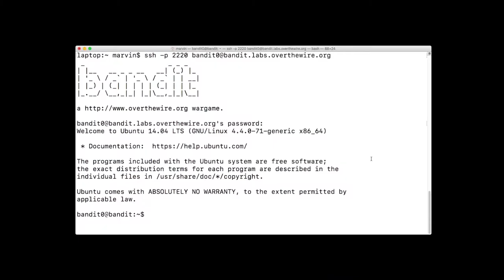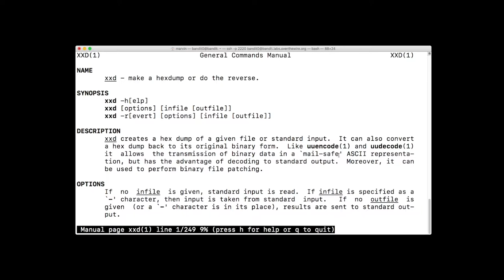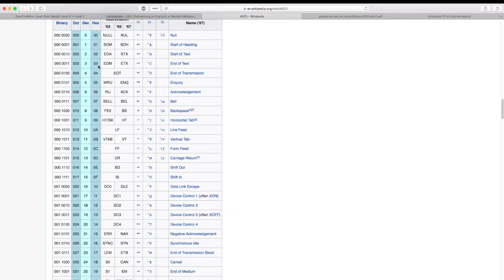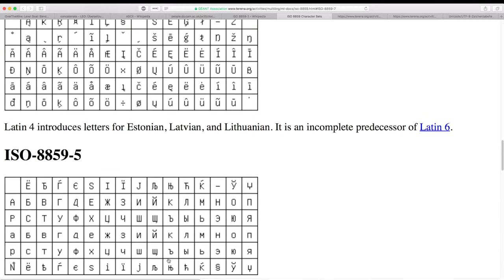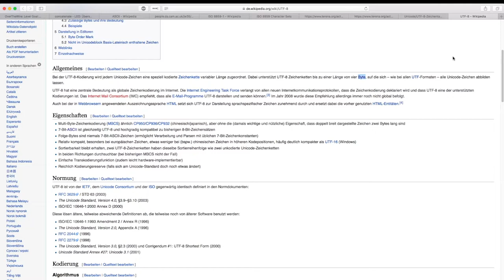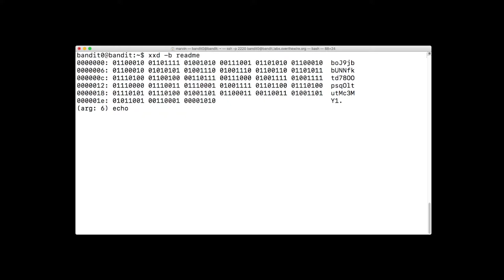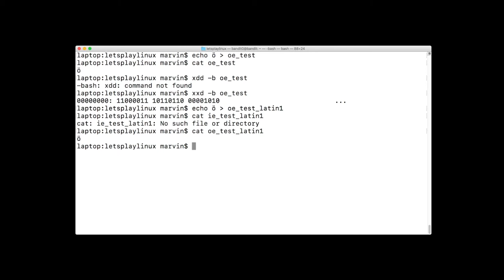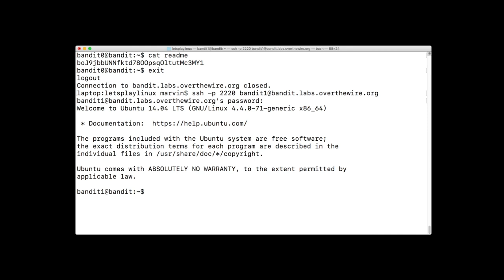cat, ASCII , UTF8 - Zeichensätze [Let's play overthewire - E01]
In dieser Folge geht es um einfache Ausgabe von Dateien und weshalb Zeichensätze wie ASCII und UTF8 die Bits in Buchstaben umwandeln.

Anregungen usw. gerne in den Kommentaren!

cat: 01:05
xxd (hexdump) : 02:01
ASCII: 03:35
Latin-1/ISO8859: 06:25
UTF-8: 10:10

"The Absolute Minimum Every Software Developer Must Know About Unicode and Character Sets"